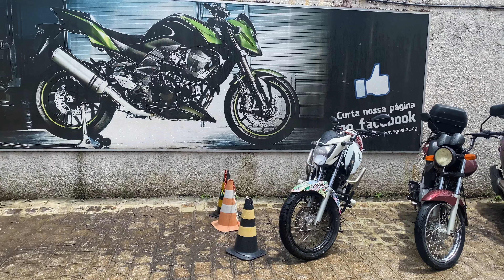Riding My Favourite Part of Brazil | Coastal Route From São Paulo to Rio De Janiero | Costa Verde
A Brazilian Motorcycle adventure up the coast, starting in Brazils second oldest city Itanhaem (founded 1532) and heading to Rio De Janiero. Starting in Curitiba I needed to get a quick repair done on my chain, which had a master link fly off unbeknownst to me. The lads got me sorted out and I was on my way to the sea. While the coastal road was beautiful, windy and scenic, there was a ton of traffic (and the ever present rain). The main appeal of this route is just cruising along the coast with amazing viewpoints and tons of neat coastal towns, the coolest of which is Paraty. Founded in 1597 and formally established as a town by Portuguese colonists in 1667 it was the terminus of the "Caminho do Ouro", or "Gold Trail", a 1,200km road linking Paraty with the gold mining areas of Minas Gerais. The gold would be shipped down to Paraty before being sent off to Rio and then Portugal. The town is a stunning example of Portuguese colonial architecture, and because the town fell out of use and into disrepair/poverty for so many years the buildings in the old centre are almost perfectly preserved and have not been replaced by newer construction. Paraty was one of the coolest Colonial cities I've ever seen, and the sewage engineering is incredible.